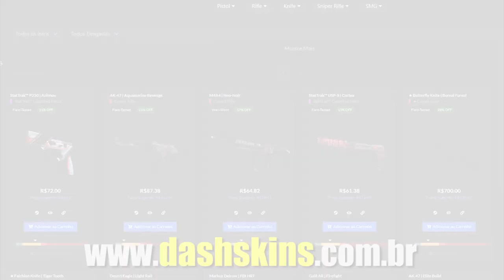KNG EXPLICANDO A JOGADA ABSURDA DELE CONTRA A LG & GAULES NÃO ACREDITA NO ROUND Q A FAZE PERDEU!!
✦Streamers: Fnx, Kng, Gaules, Fox, Zorlak.